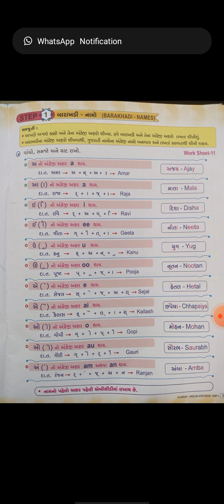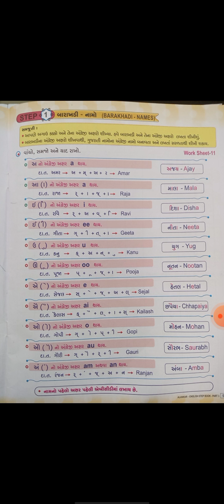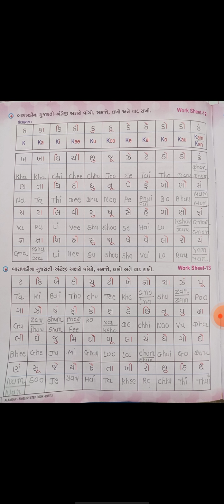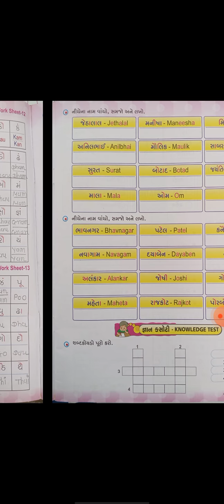STD 3 ENGLISH Step -1 part -1